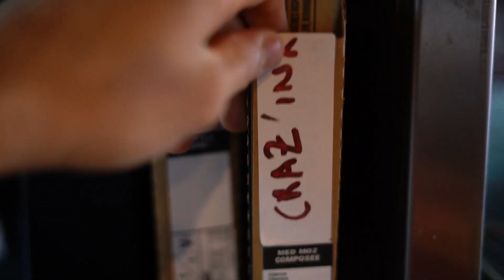Making of de la vidéo 10000 calories